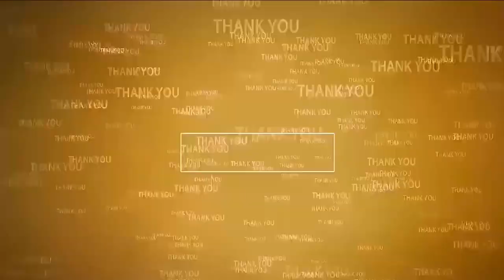నేనున్నాను... తుఫాన్ బాధితుల‌కు అండగా ఎమ్మెల్సీ ప‌ర్వ‌త‌రెడ్డి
- వ‌ర‌ద బాధితుల‌కు ఆహార పొట్లాలు, మంచినీరు పంపిణీ